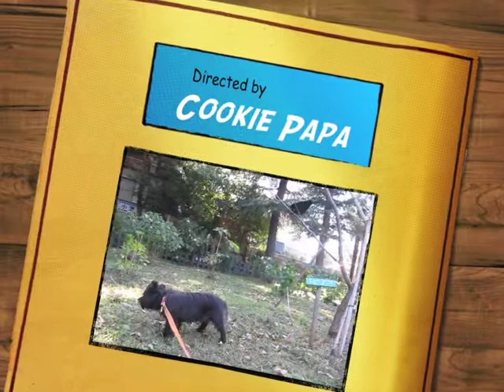Cairn Terrier vs Crow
Cookie's victory.